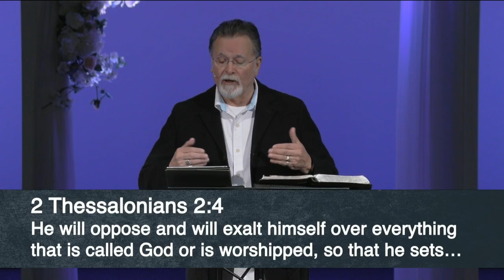Mark 13:14-23 | The Great Tribulation | 9.18.2022